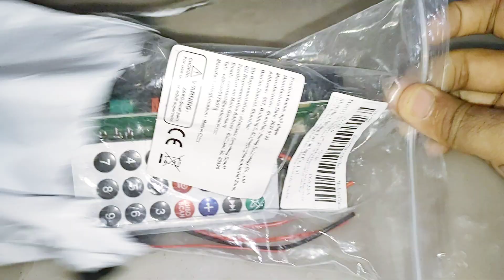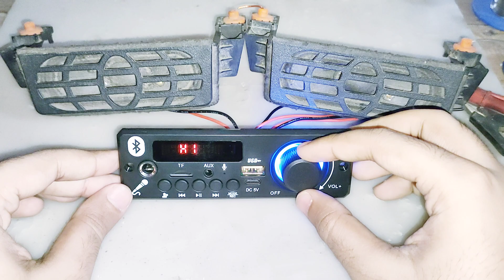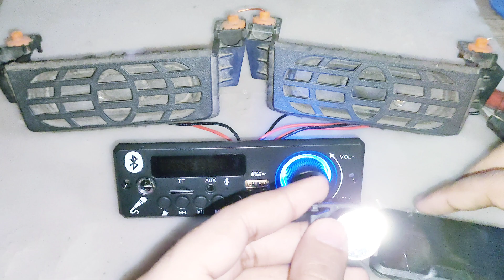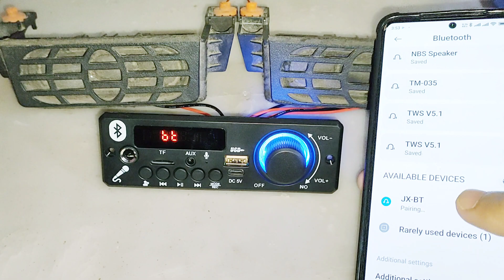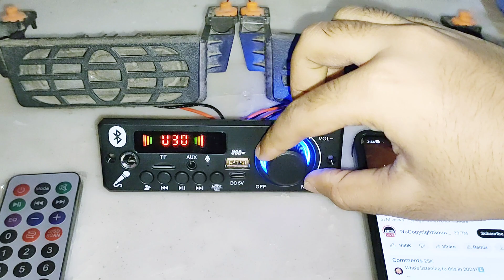Bluetooth MP3 Decoder Module Connection and Testing ✓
Hi friends In this video I will show you how to do the connection of Bluetooth MP3 player to Speaker